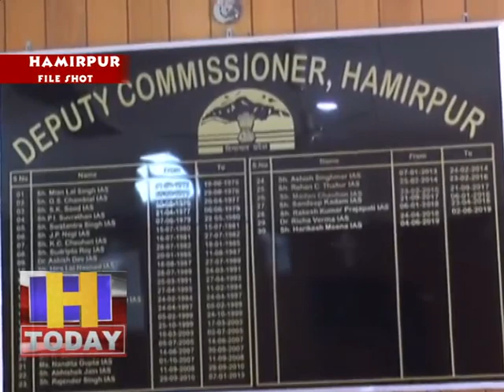15 may 10 सीरी गांव में एक व्यक्ति के कोरोना वायरस से संक्रमित होने की पुष्टिः उपायुक्त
हमीरपुरए 14 मई। उपायुक्त श्री हरिकेश मीणा ने कहा कि ग्राम पंचायत कक्कड़ के सीरी गांव में आज एक व्यक्ति के कोरोना वायरस कोविड.19 से संक्रमित होने की पुष्टि हुई है। यह व्यक्ति 12 मईए 2020 को सामने आए सुजानपुर उपमंडल के बजरोल गांव के 50 वर्षीय संक्रमित व्यक्ति का नजदीकी रिश्तेदार है। उसके प्राथमिक सम्पर्क के तौर पर ऐहतियातन इसके नमूने भी जांच के लिए भेजे गए थे। आज देर सायं प्राप्त जांच रिपोर्ट में इसके कोविड.19 से संक्रमित होने की पुष्टि हुई है। संक्रमित व्यक्ति को सेकंडरी सुविधा स्थल आरसीएच भोटा भेजा जा रहा है।